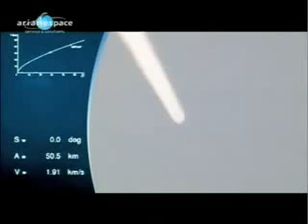Arianespace Ariane 5 Launch of Herschel and Planck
The European Space Agency launched the Herschel and Planck telescopes from Kourou, French Guiana on an Arianespace Ariane 5 rocket. Herschel with gather data on the formation of the stars and galaxies while Planck will studies relic radiation from the the Big Bang.